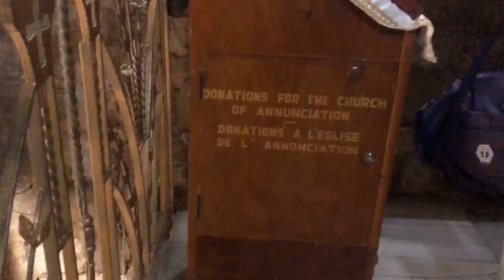Mother Merry village (NAZARETH )